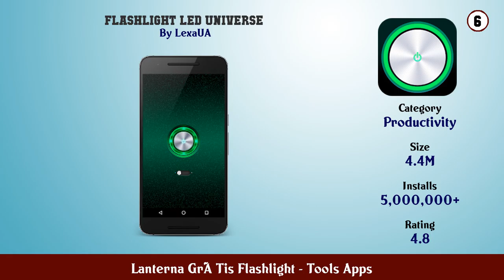Top 10 Lanterna GrÃ Tis Flashlight Android App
In this video we have listed Top Lanterna GrÃ Tis Flashlight Android Apps. This video is for information and reference purpose only.